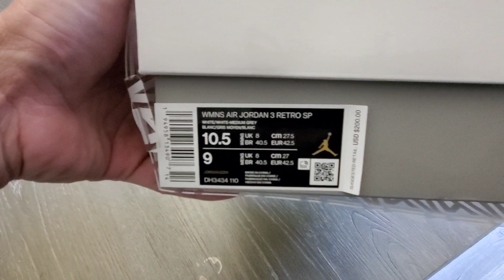A Ma Maniere x Jordan 3: Quiet review/unboxing + ASMR + On feet + Walking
JORDAN 3 COLLAB with A Ma Maniere

Features:
- Quilted lining
- Extra sail/cream laces (with "work harder")
- Raw edged leather
- Nappy high quality suede
- Vintage white eyelets, midsole and Nike heel tab
- Hidden messages behind the heel tab

Fits TTS
Premium quality down to the box

(Trying to do something different)